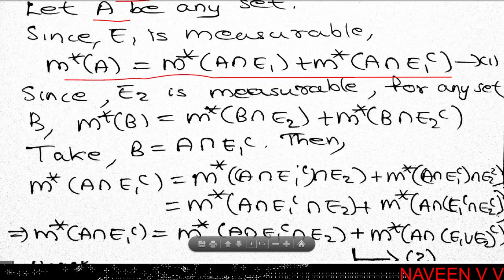Measurable Sets, Properties / Lebesgue Measure / Real Analysis II / MSc Mathematics (In Malayalam)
Calicut University
Second Semester MSc Mathematics
Real Analysis II
Lebesgue Measure :

Measurable sets : Definition, Examples, Properties, R is measurable,  Empty set is measurable, Complement of a measurable set is measurable, Any set of outer measure zero is measurable, Any countable set is measurable, Finite union of measurable sets is measurable